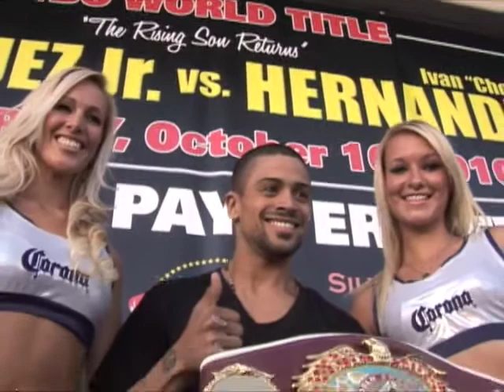VazquezHernandezWeigh-In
WBO World Champion Wilfredo Vazquez Jr. arrives to the official weigh-in via helicopter.  Vazquez fights Ivan Hernandez Saturday, October 16 at the Silver SPurs Arena is Kissimmee, FL live on pay-per-view